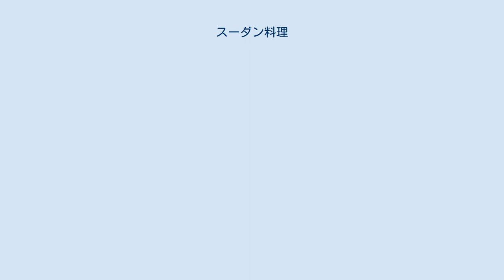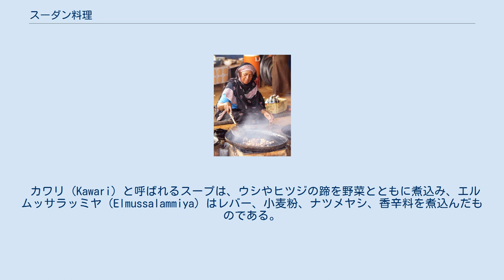スーダン料理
スーダンの料理をする女性 スーダンの位置 スーダン料理（スーダンりょうり）は、地域によって変わり、スーダンの歴史を通して文化横断的な影響を大いに受けてきた。
 大塚和夫の調査によると、スーダンのとある農村では細かくした茶葉を煮出した紅茶に砂糖を多めに入れた「モーニング・ティー」を1杯飲んでから出勤または農作業に出かけ、一仕事を終えた9時から10時頃にフトゥールと呼ばれる簡素な朝食を摂る。
15時頃に摂る昼食はガダーと呼ばれ、1日で最も豪華な食事になる。
一方、夕食を意味するアシャーは21時頃に摂り、老人など早寝の人は食べずに寝てしまうこともある。
食事は基本的に男女別で複数人でともに食べ、個食は稀である。
食べ始めは皆そろえるが、食べ終わりは満腹になった者から順に席を外し、近くのソファなどで全員が食べ終わるのを待ってから食器を下げ、食後の紅茶を楽しむ。
 朝食は自宅に戻れる人は自宅で、戻れない人は職場近くの食堂で摂る。
自宅では野菜や豆の煮込みとパンが多く、食堂ではトゥスタと呼ばれるホットドッグに似たパンを使ったサンドイッチを食べることが多い。
一仕事終えてから朝食を食べるため、朝食時間帯の職場は閑散とし、小学校でも児童は一旦下校して家で食事を摂る。
 昼食は野菜や豆の煮込みのほか、肉料理やパン、米飯、マカロニ類、キスラと呼ばれるクレープ状の薄いものが丸盆に載せて供され、その時居合わせたもの同士で取り囲んで食べる。
休日である金曜日や特別な客人が来訪したときは、食事の質と量が向上し、デザートとして果実類が供される。
 夕食は朝食よりも簡素で、パン、キスラ、煮豆などで簡単に済ませる。
 ラマダーンの時期は日中飲食ができないため、夕日が沈む直前に食事を準備し、礼拝を呼びかける放送を聞いてからまず飲料を摂り、ナツメヤシの実を数粒食べてから本格的な食事に入る。
この時期には普段の昼食で摂るような食事のほか、ホッルモッルと呼ばれるソルガムで作った独特の飲料やトウモロコシや豆類を煮込んだバリーラなど、ラマダーンならではのメニューも供される。
 エルマラーラ（Elmaraara）やウムフィティト（Umfitit）と呼ばれる食事は、ヒツジのもつ（肺、レバー、胃など）、タマネギ、ピーナッツバター、食塩で作られ、生で食される。
 イスラム教の国家のスーダンはシャリーアの下で統制され、アルコールの調達、消費、購入が禁じられている。
アルコール禁止を破った場合、40回鞭打ちされなければいけないと言う罰則がある。
この鞭打ち刑は裁判所の空き地で行われ、有罪とされた飲酒者が衣服を着たまま執行され、それほど強打はしない。
スーダンの大統領を務めたモハメド・アン＝ヌメイリは、1983年9月にシャリーアを制定し、これを記念してナイル川にアルコールを投棄した。
アラキというナツメヤシで作られたジンは、シャリーアに反して違法に醸造されている。
スーダンのアラキの醸造者はシャリーアに反して生産を続けている。
南スーダンが分離する前のスーダンでは、密造酒製造は南スーダンの出身者である非ムスリムやエチオピアからの難民が行っていると言われていたが、実際にはムスリムの地元住民の中にも密造する者がいたとされる。
 ムラー（Mullah）、ワイカ（Waika）、ブッサーラ（Bussaara）、サバロアグ（Sabaroag）といったニアイミヤ（Ni'aimiya、スーダンの香辛料ミックス）や乾燥オクラを使ったシチューがある。
ミリス（Miris）はヒツジの脂肪、タマネギ、乾燥オクラで作ったシチューであり、シャルモウト・アビヤド（Sharmout Abiyad）は干し肉を、カジャイク（Kajaik）は魚の干物を使ったものである。
シチューは基本的にソルガムの粥であるアッセーダ（Asseeda）やアッセーダ・ドゥクン（Asseeda Dukun）とともに食べる。
赤道州ではモロヘイヤをアッセーダに加える。
カモウニアという牛肉とレバーのシチューは、スーダン以外にもエジプトやチュニジアでも食される。
 カワリ（Kawari）と呼ばれるスープは、ウシやヒツジの蹄を野菜とともに煮込み、エルムッサラッミヤ（Elmussalammiya）はレバー、小麦粉、ナツメヤシ、香辛料を煮込んだものである。